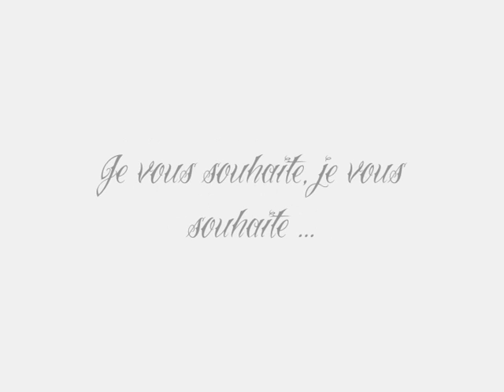[Dofus] N.Sephiroth : Annonce Officielle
*Ce n'est pas un Trailer.

*Après 5 mois d'absence dans le domaine, je décide de m'y remettre avec une prochaine future Vidéo.

Réalisateur : Neo-Sephiroth
Bande-Son : KillrBuckeye (Lien en fin de page)
Année : Courant 2010

*Please contact KillrBuckeye for permission to use this song.